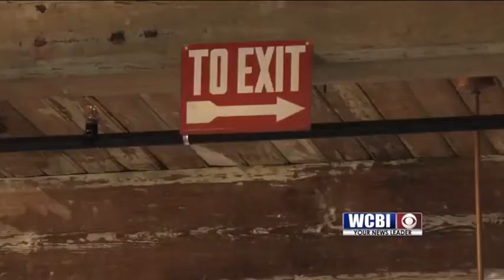Tupelo Cotton Mill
A festival honoring Tupelo's favorite son begins tonight.